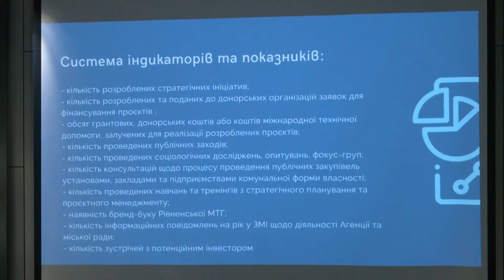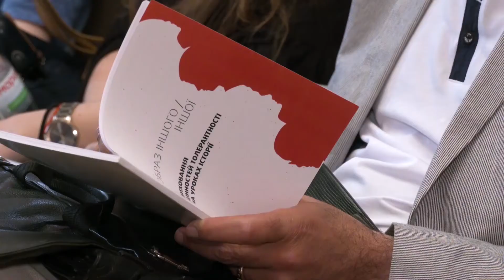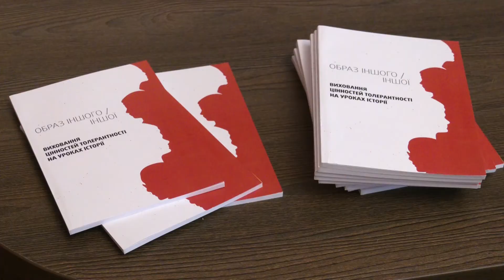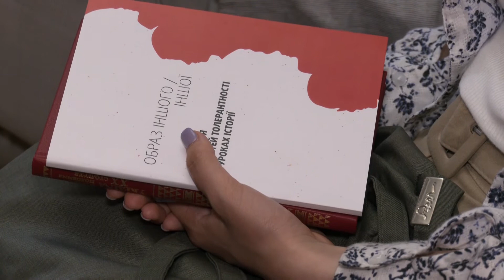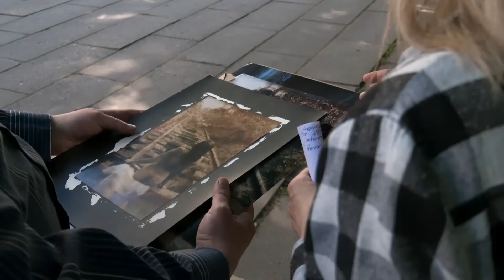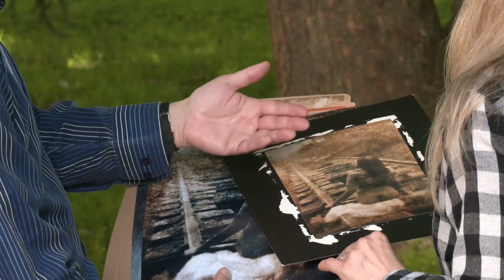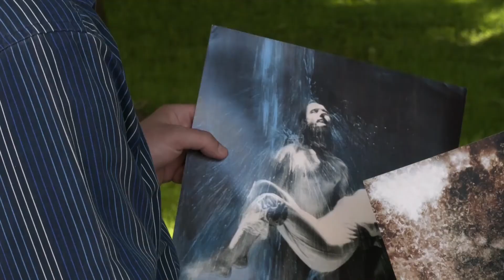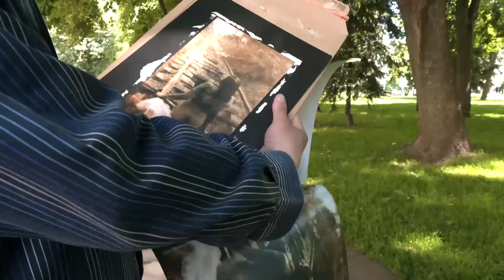Новини Рівного та області за 17 червня 2021 року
Друзі, підбиваємо підсумок свіжих новин Рівного від 17-го червня. Далі ми розповімо про таке:
- У Рівному над розвитком міста працюватиме не прибуткова установа;
- У Рівному стартував конкурс стартапів;
- Як привити почуття толерантності на уроках історії?;
- Рівненський фотохудожник отримав винагороди у конкурсі.